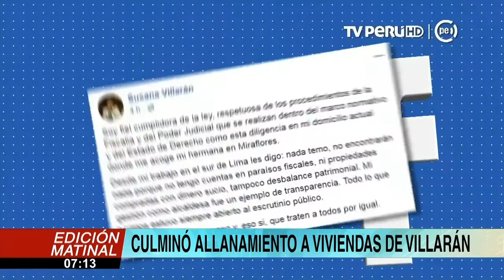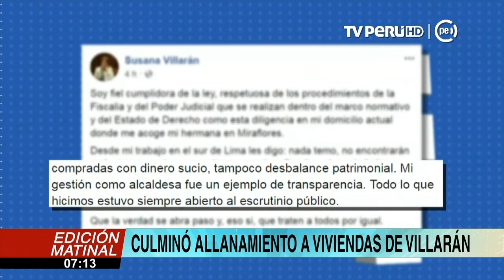Fiscalía culmina allanamiento a inmueble de Susana Villarán